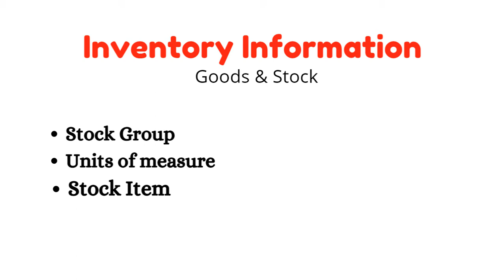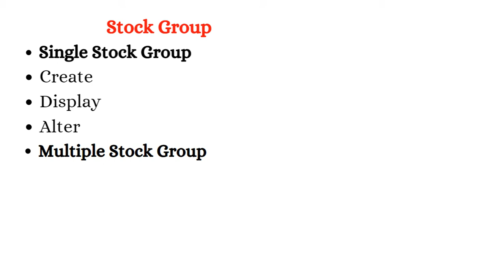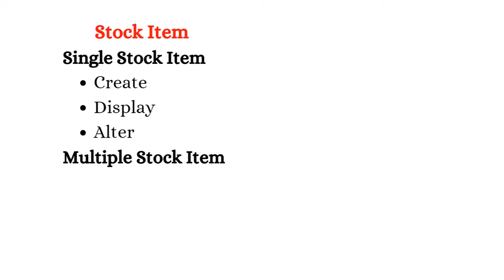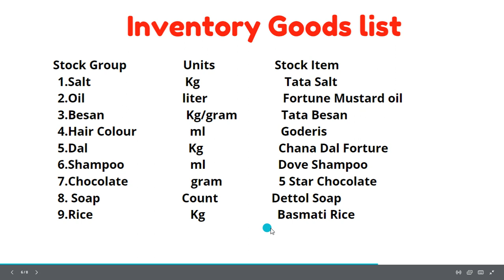Inventory information Tally ERP 9 | Inventory Info Stock Group, Stock Item, Units of measure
Inventory information Tally ERP  9 | Inventory Info Stock Group, Stock Item, Units of measure full Information Tally ERP 9 Inventory Chapter work.